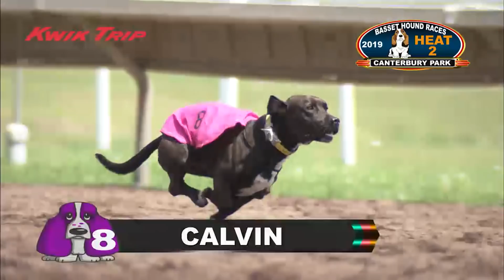Canterbury Park Basset Hound Races 6-16-19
Canterbury Park Father's Day Basset Hound Races 6-16-19
Heats 1 through 6